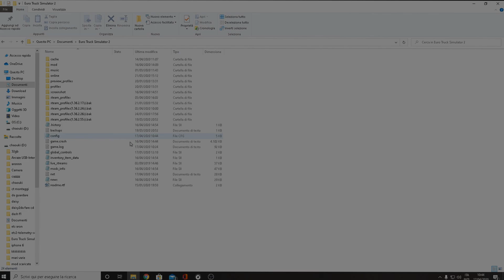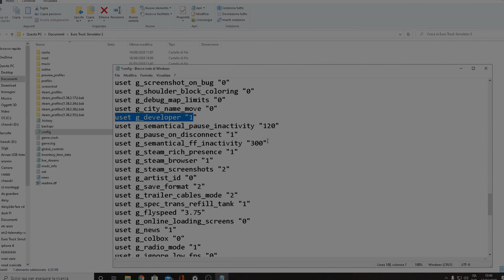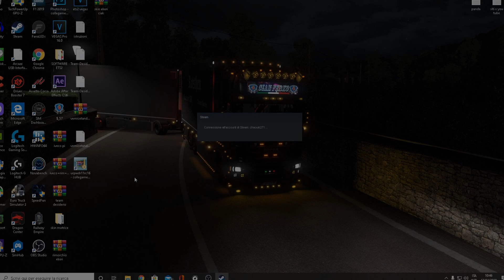ETS2 come uscire dal camion - modalità libera - euro truck simulator 2 gameplay ITA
Ciao dopo alcune richieste per come faccio a uscire dal camion e spostarmi liberamente, ho deciso di fare un piccolo tutorial, vi lascio il link di vari comandi che potete dare alla console.

Mie attrezzature:

scheda video
scheda madre
bass shaker
stream webcam